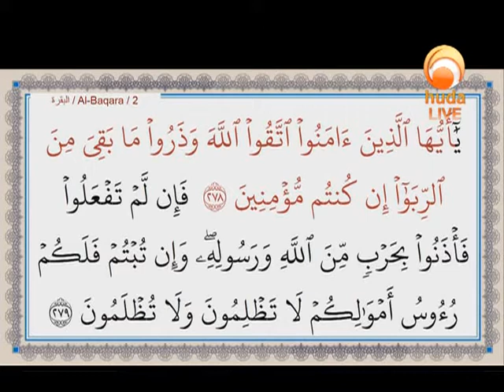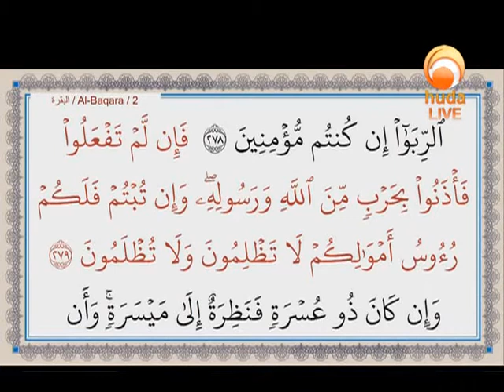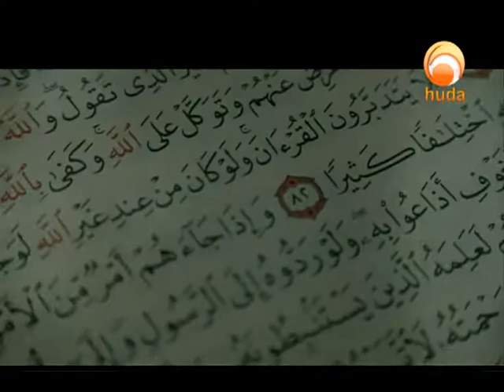Ask Huda Sep 17th 2019